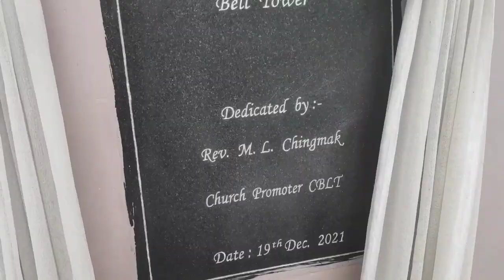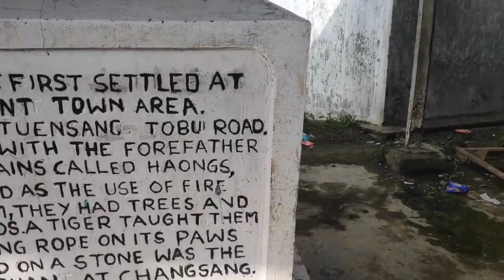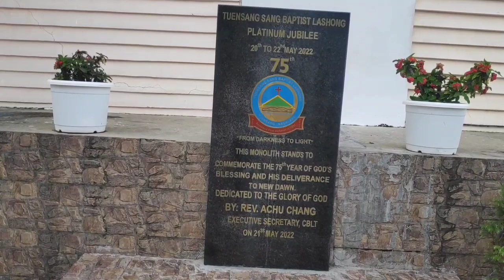Views of Tuensang village/ visited after long time😀.